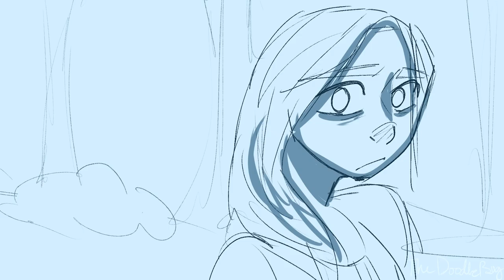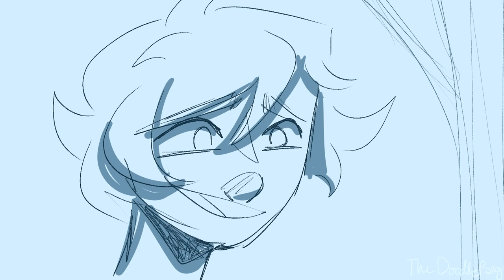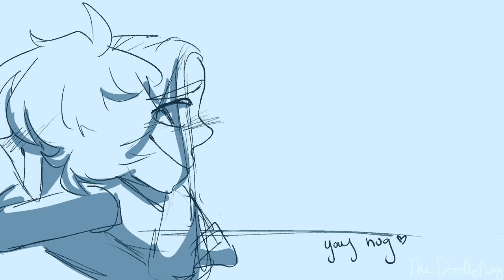Obvious || A Sokeefe Animatic || KOTLC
YAY! CONTENT! I'M NOT DEAD!

ok so apparently majority of people wanted a sokeefe animatic/animatic in general, so here it is!

Basically:
Keefe takes Sophie for a walk because her sleep deprived self needs a break. They stop at a bench because Keefe knows how freaking tired Sophie is. She lays down, and Keefe thinks she's asleep (spoiler: she's not.). Without really thinking, he just kinda spills out everything to her, cause "she's asleep, she'll never know". She hears everything and just kinda sits there until he finishes. Then she pops up and is like "so fun fact. I wasn't asleep." He panics a bit, but they talk it out and Sophie ends up confessing that she feels the same way. and the hug because i cant draw kissing for the life of me.

And then Keefe wakes up and realizes it was just a dream, none of it was real.

Also, fun fact:
The audio I used glitched a bit, so I used it to my advantage and when the audio glitched put in little flashes of Keefe thinking of the "worst case/rejection" scenarios. Like the first one: "She probably doesn't like you back," and the second one "Stop wasting your time with this"

Video Warnings: Mild flashing

Song: Obvious - from the Dear Evan Hansen bonus track/deluxe album

Time Taken: About a week and a half or so.

Programs: Clip Studio Paint Ex

Characters: Sophie, Keefe
**THESE CHARACTERS BELONG TO SHANNON MESSENGER, THE OWNER OF KOTLC**

You can’t reupload this without direct permission from me. No tributes, reacts, etc.